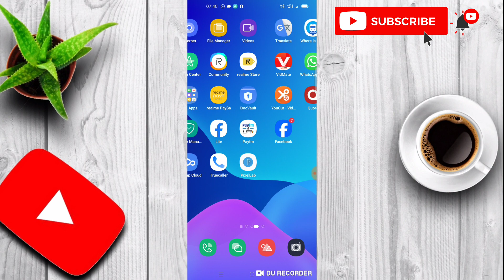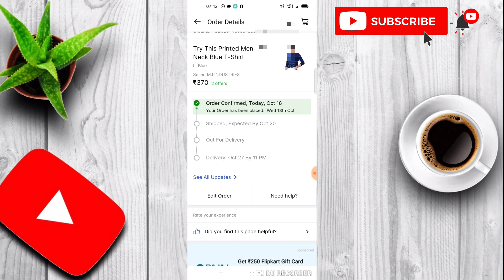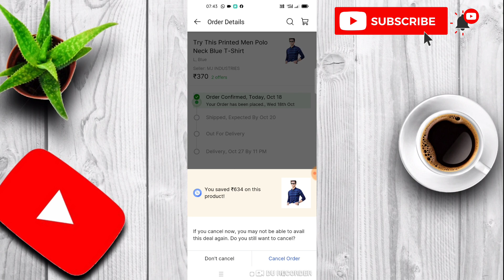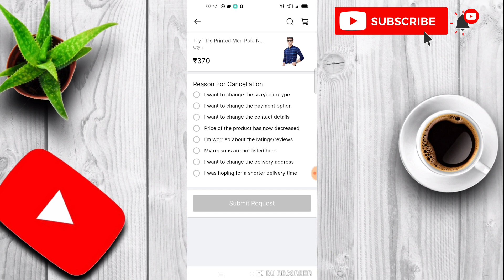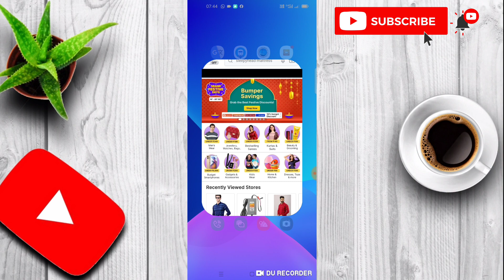flipkart order cancel kaise kare | how to cancel order on flipkart app